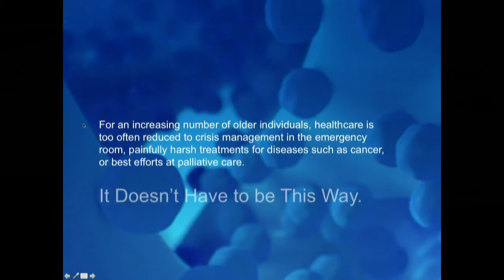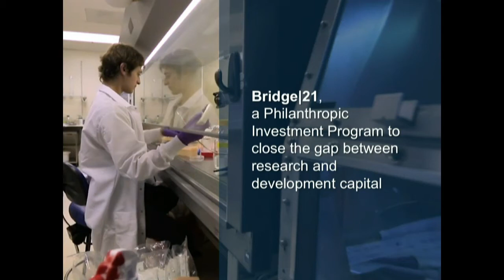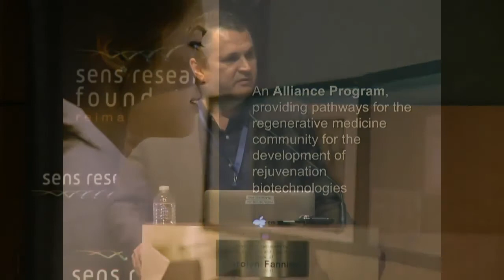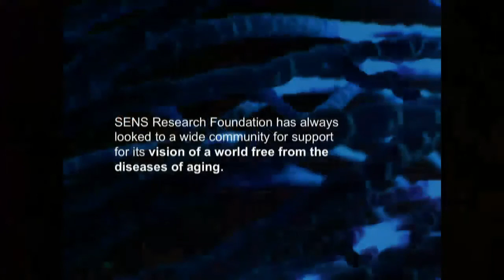Project|21 - Mike Kope - Rejuvenation Biotechnology 2016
SENS Research Foundation CEO Mike Kope briefly introduces our major new initiative, Project|21, created to move the first SENS therapies into human clinical trials by 2021. Mike discusses the three components of Project|21 – Bridge|21, the Center of Excellence, and the Alliance Program – and the roles they will play in achieving that goal.

This video was recorded at Rejuvenation Biotechnology 2016, a SENS Research Foundation conference held at the Buck Institute for Research on Aging on August 16-17, 2016.